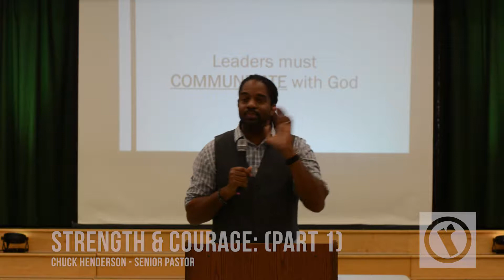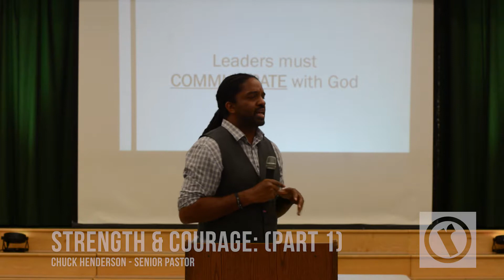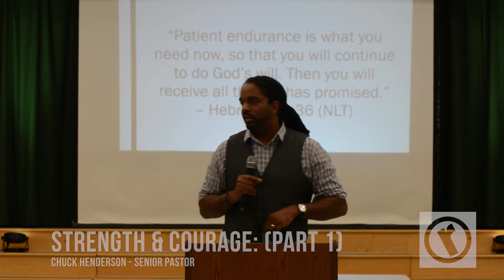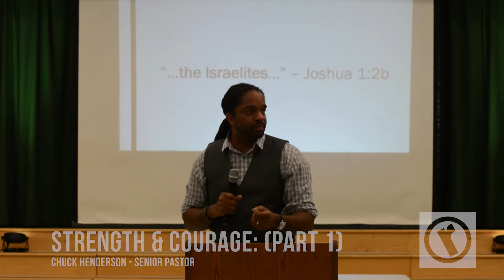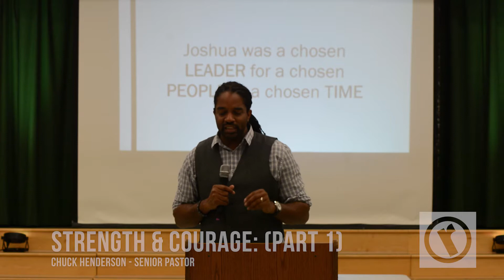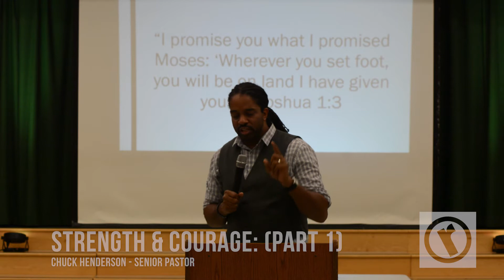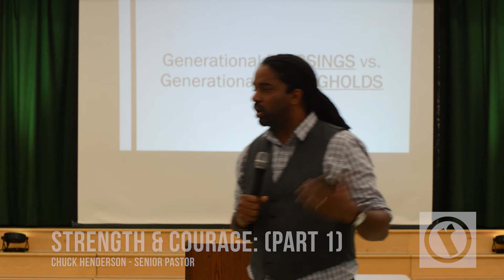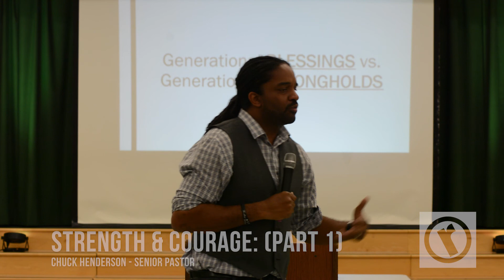Strength and Courage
The 4th sermon in our "Courage Under Fire: The Life of Joshua" series.  In this message, Pastor Chuck teaches from the chapter 1 of the book of Joshua about strength and courage being the prerequisites of entering the Promised Land.